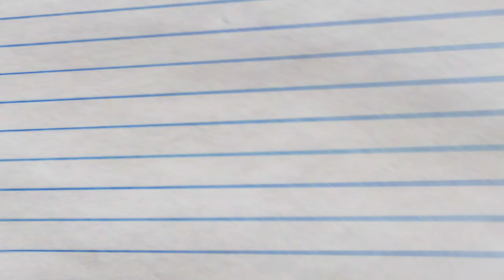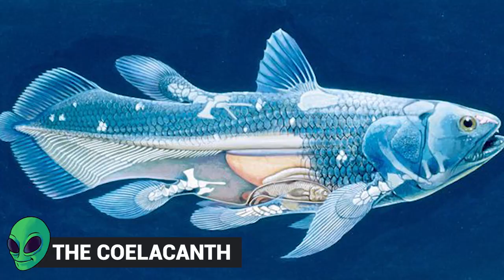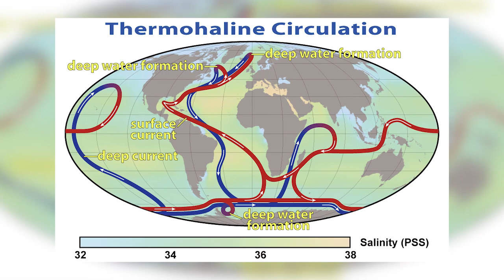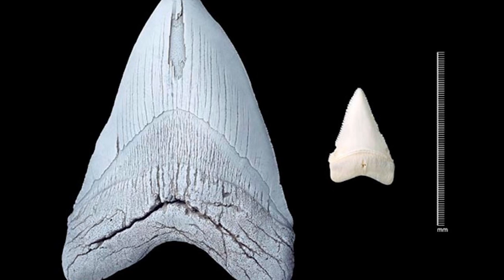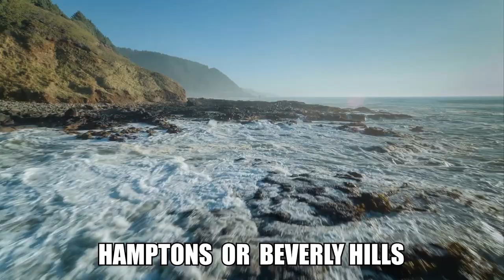15 Reasons the Megalodon Shark May Still Exist!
Scientists insist that certain species have died from more than 3 million years ago but theres no denying that the megalodon continue to fascinate scientists and fish-freaks from all around. From video evidence of a rediscovery to a mysterious fish, here are 15 Reasons the Megalodon Shark May Still Exist!